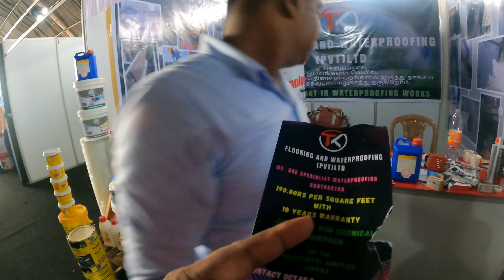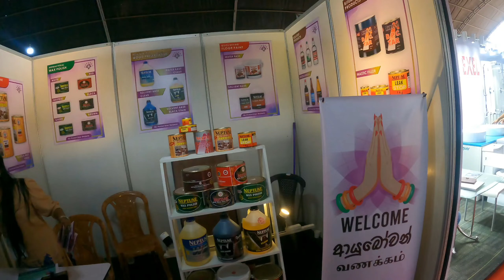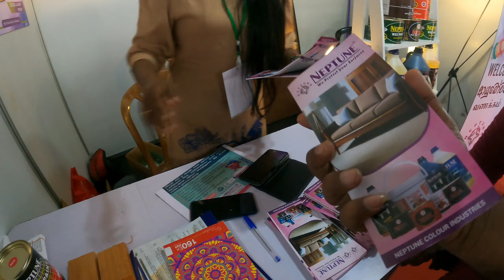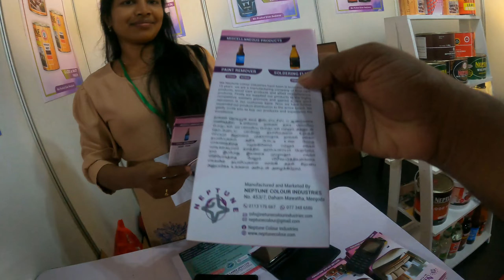யாழ்ப்பாணத்தில் முதன் முறையாக ஒரே கூரையில்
யாழில்  construction  Technology Introduction முதன் முறையாக ஒரே கூரையில்